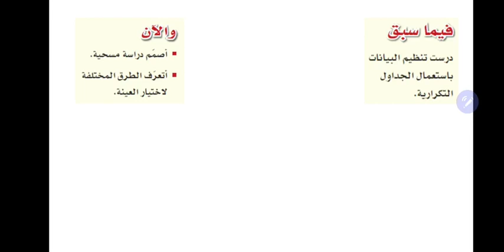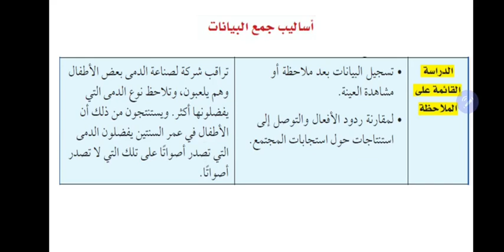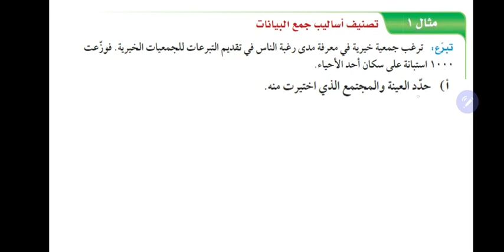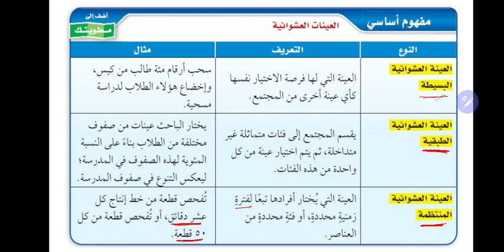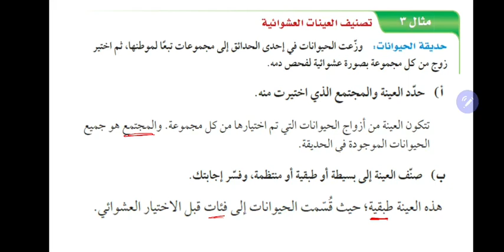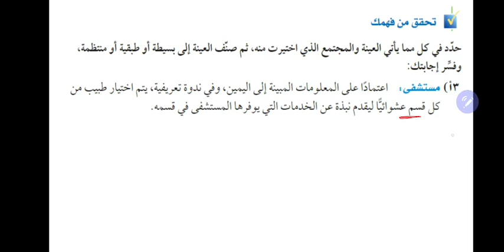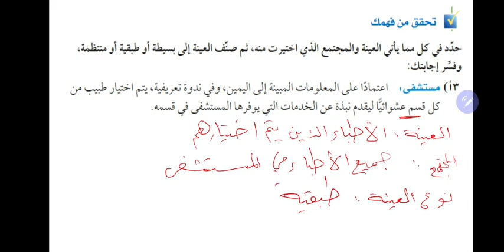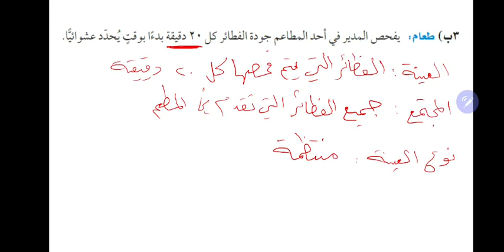الفصل العاشر درس (١٠ -١) تصميم دراسة مسحية - صف ثالث متوسط